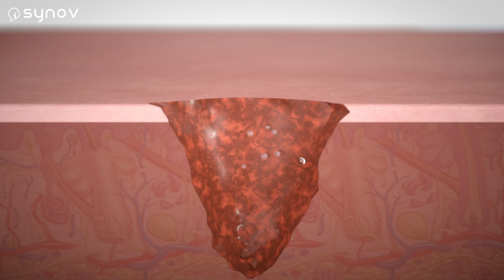[LC company] Synov recovery cream